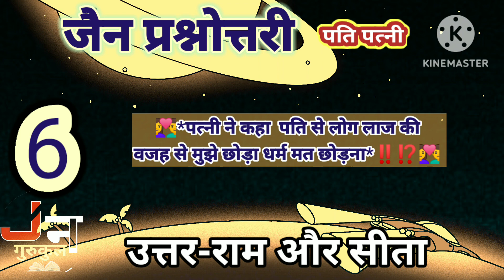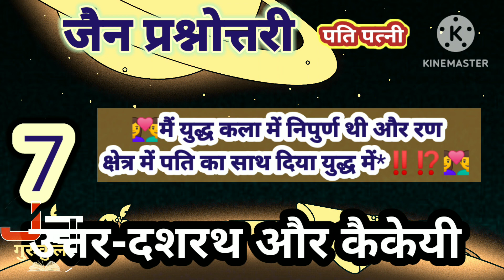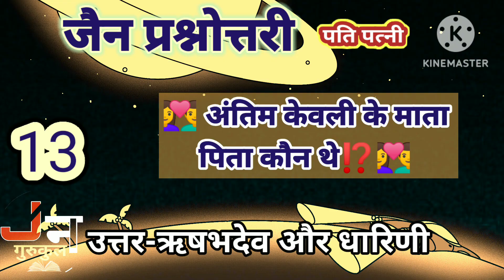टॉपिक-पति पत्नी👩‍❤️‍👨पहचानो।।जैन प्रश्नोत्तरी।।जैन प्रश्नमाला।।